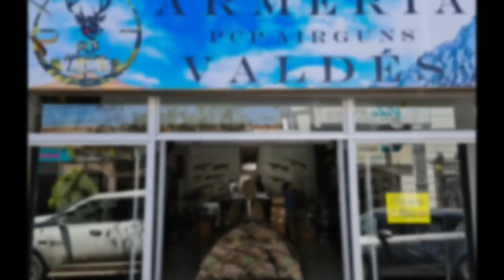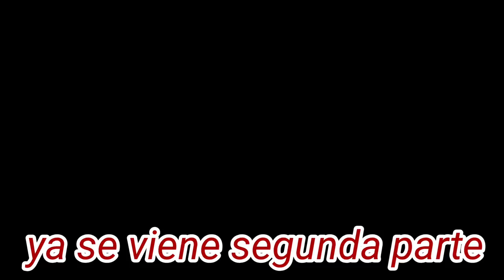Caza de tortolas temporada 2021 chile